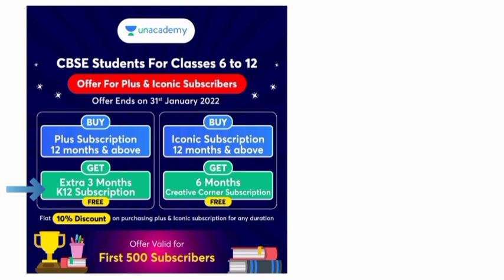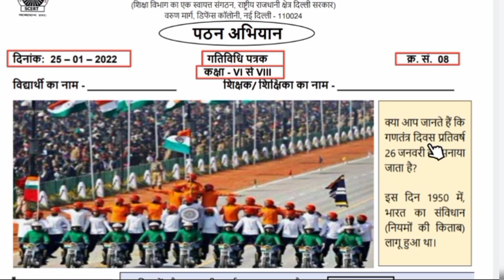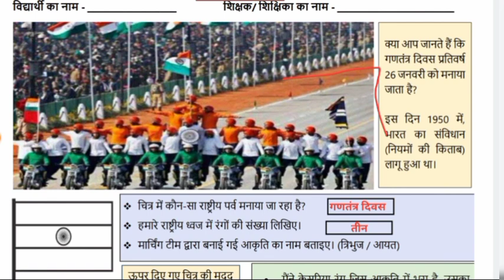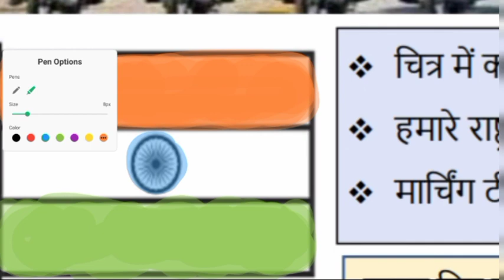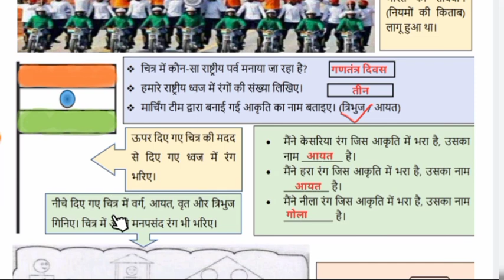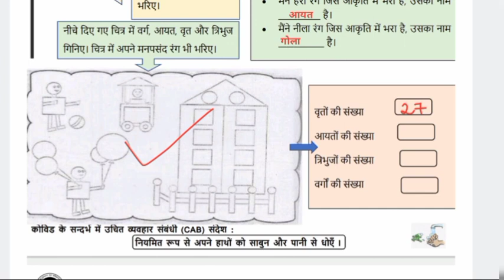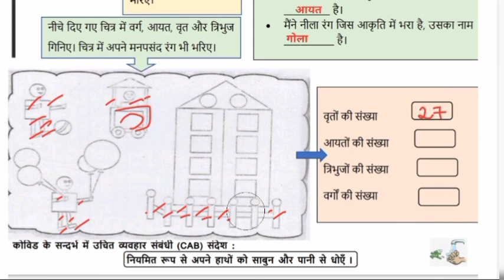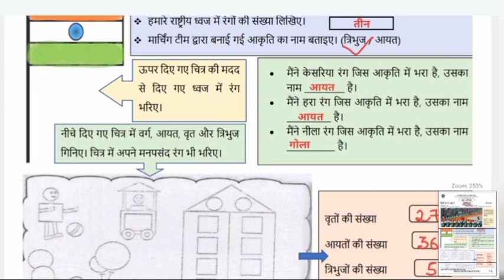worksheet 8 class 6 to 8 || class 6 to 8 gatividhi patrak 8 | 25 January 2022 worksheet no 8 answers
Class 6 to 8 worksheet 8 given by SCERT (रीडिंग अभियान) for hindi medium. (date - 25/1/2022)
I hope this video will help students to understand the रीडिंग अभियान hindi worksheet 8 in easy and better way.

कक्षा 6th से 8th की गतिविधी पत्रक 8 (activity sheet) जो की हिंदी मीडियम के लिए है । (date-25/1/2022)
मुझे उम्मीद है कि यह वीडियो छात्रों को हिंदी वर्कशीट no. 8 (gatividhi patrak 8) को आसान और बेहतर तरीके से समझने में मदद करेगा।